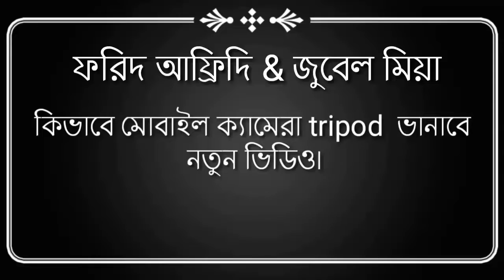mobile camera tripod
Forid afridi
Jubel ahmed